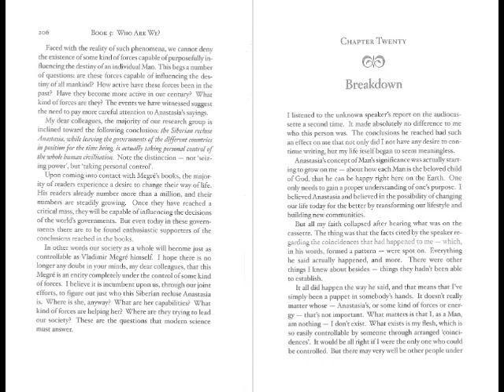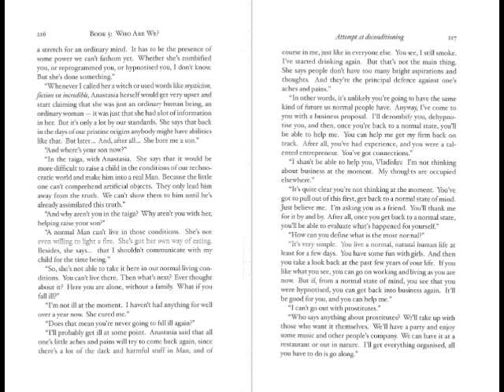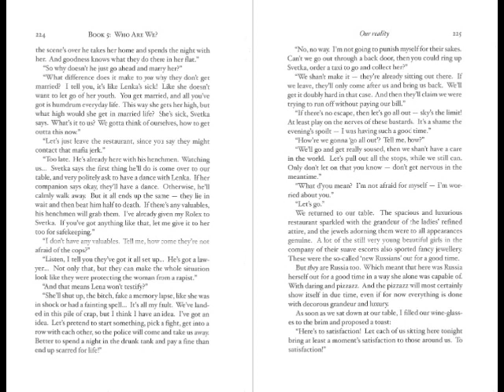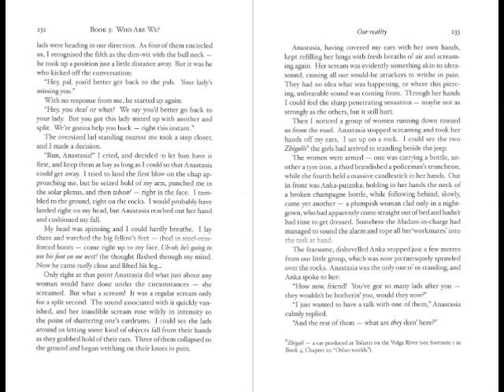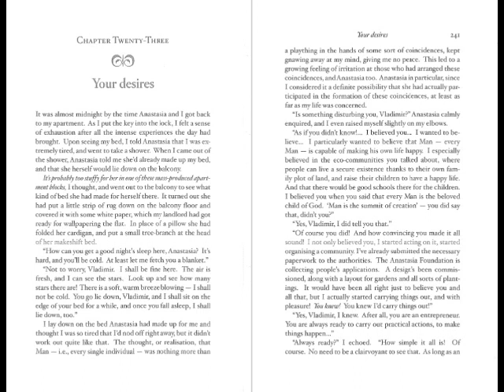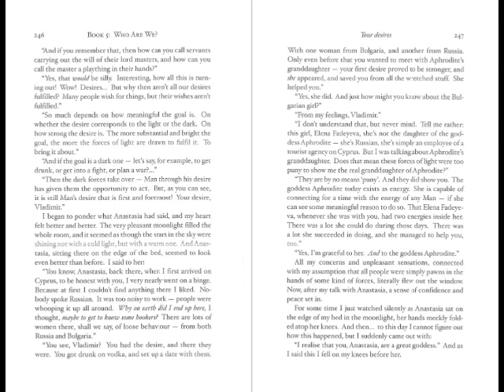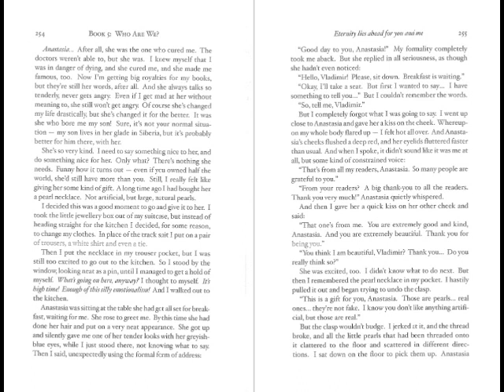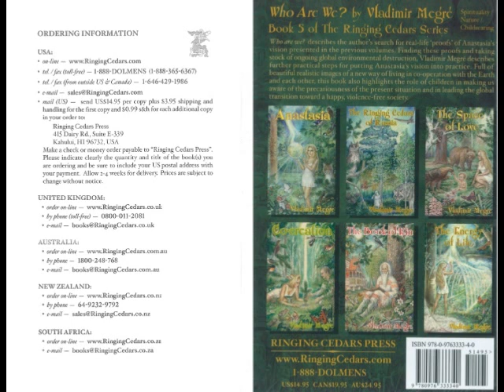PART 8 END Who Are We? Book 5 of The Ringing Cedars Series AUDIOBOOK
Anastasía

BOOK 5 END

Vladimir Megré

Translated by John Woodsworth

Ringing Cedars Press Paia, Hawaii, USA